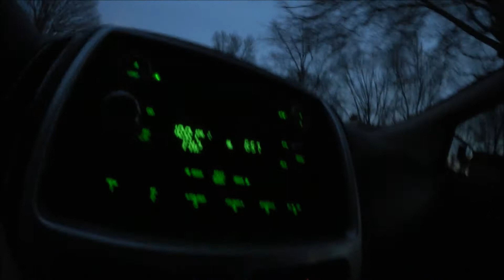The Uplifting DRIVE - THRU?! (Day 1,052) 3-18-2018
Was there a Kid running this Drive Thru? I was sure a Kid was running the Drive Thru! How Uplifitng can a Drive Thru be?